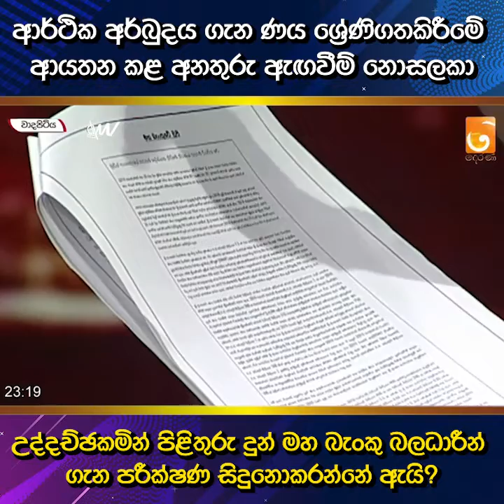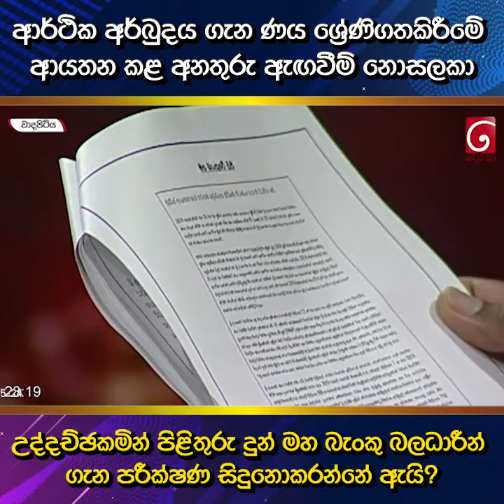ආර්ථික අර්බුදය නොසලකා උද්දච්ඡකමින් කටයුතු කළ මහ බැංකු බලධාරීන්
ආර්ථික අර්බුදය ගැන ණය ශ්‍රේණිගතකිරීමේ ආයතන කළ අනතුරු ඇගවීම් නොසලකා උද්දච්ඡකමින් පිළිතුරු දුන් මහ බැංකු බලධාරීන් ගැන පරීක්ෂණ සිදුනොකරන්නේ ඇයි?

පා.ම. නීතීඥ වසන්ත යාපාබණ්ඩාර මහතා දෙරණ "වාද පිටිය" වැඩසටහනේදී දැක්වූ අදහස්...
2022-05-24